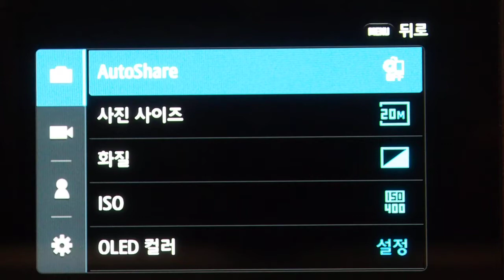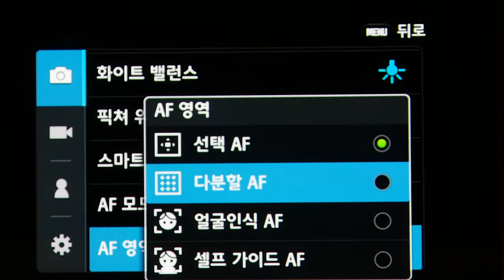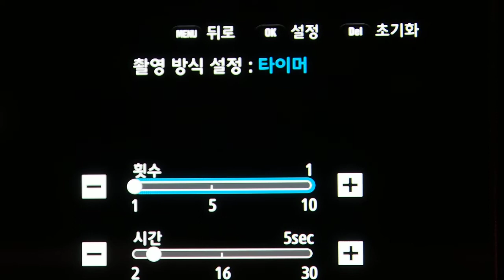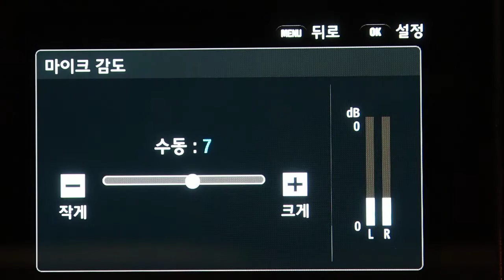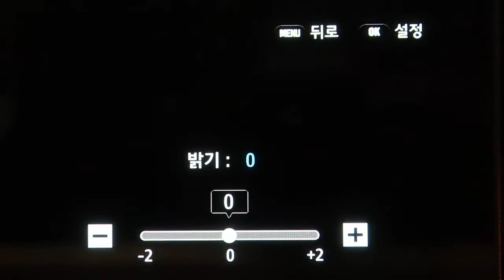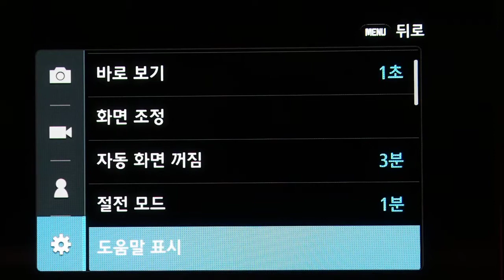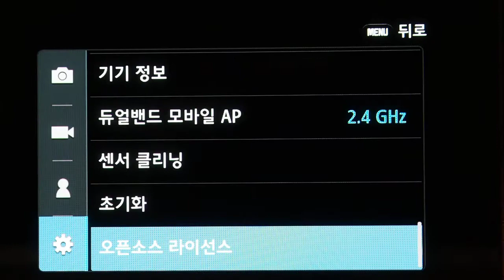Samsung NX30 MENU